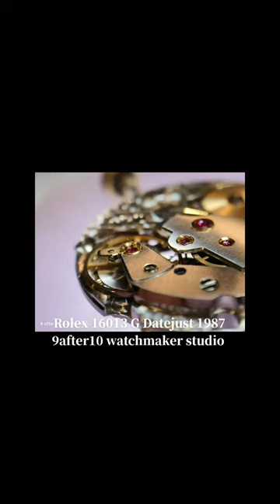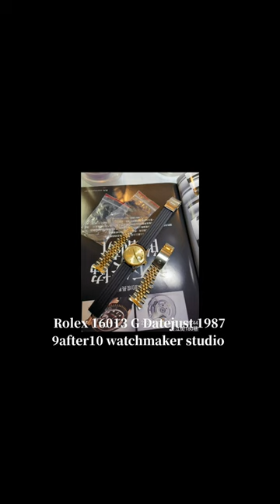十點九分鐘錶Rolex 16013G Datejust All original 36mm勞力士蠔式原裝鑽面 1987年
ROLEX 16013 原廠鑲嵌10顆鑽石錶面 序號R520*** 機芯序號1840*** 年份1987年出廠 (全部原庄)
維修項目.機芯標準修護保養.發條.瑞士高強度安全鏡面.車芯校正.防水.台灣製矽膠錶帶一條.
機芯：勞力士CAL.3035
勞力士 3035 機芯
品牌: 勞力士
機芯：雙向自動上鍊
珠寶：27
滿鏈量能：48小時
震動頻率：28800/1小時
日期： 日期
指針：時、分、秒
瑞士認證：天文台錶